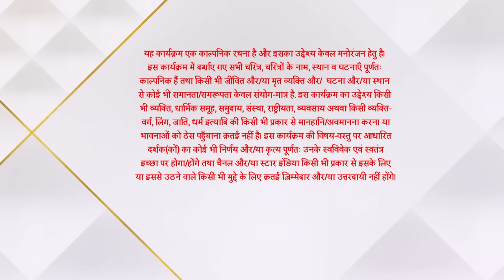Imlie | इमली | Kyun hui Imlie behosh?